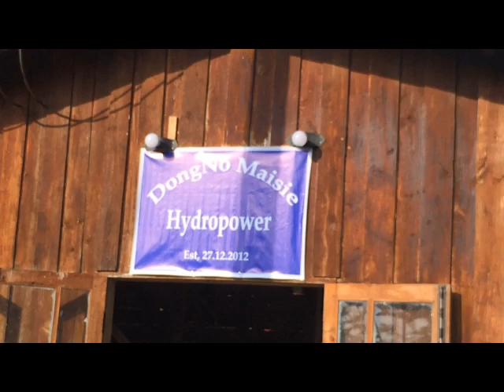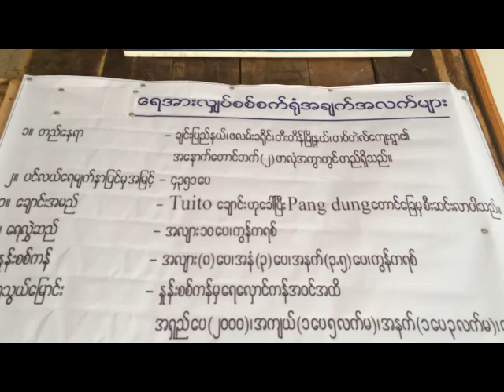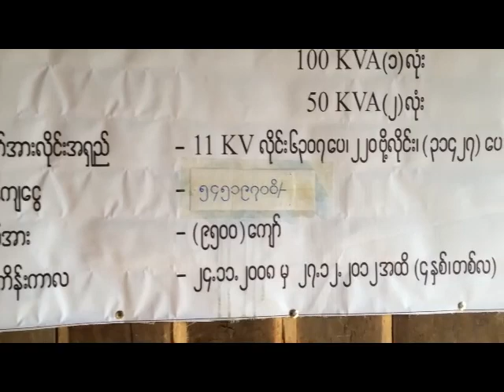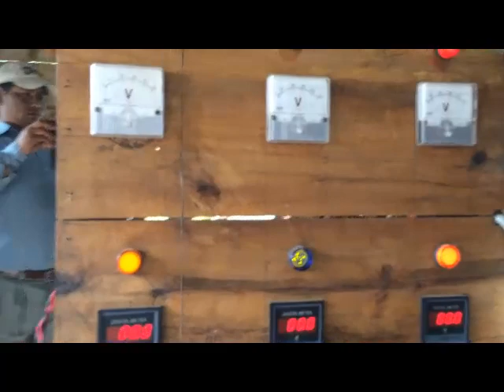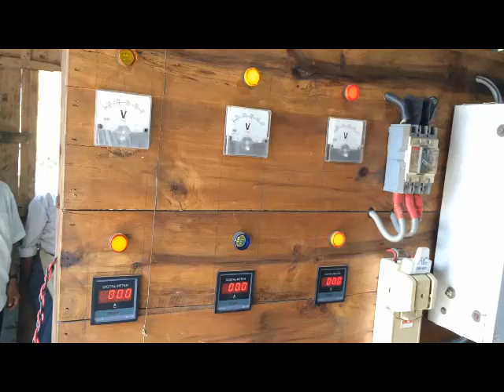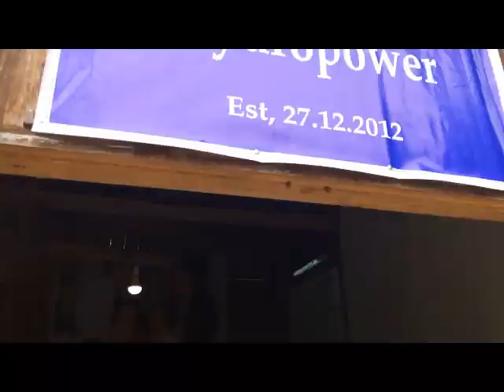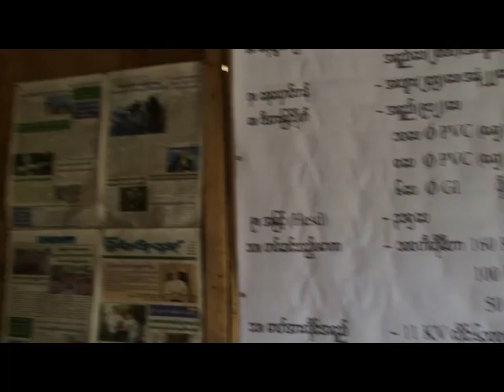Dr. Dongno tawh Kapteel khua view etna 2016 kum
Dr. James Dongno tawh pianna khua ciahna.